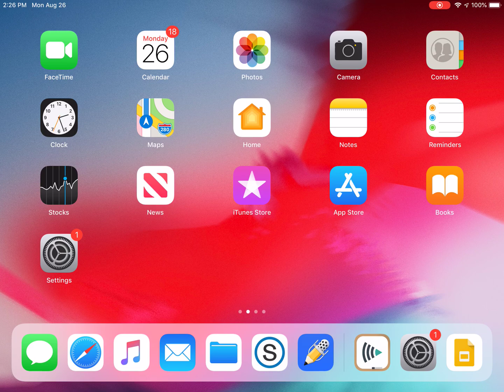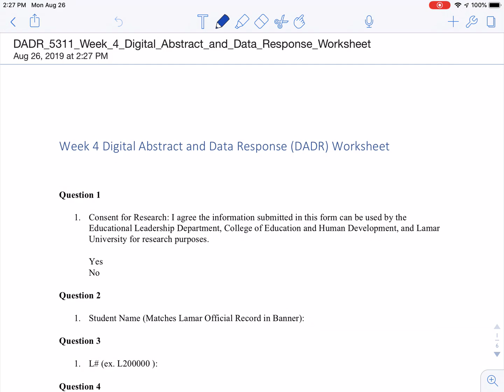Downloading a PDF from Schoology to Notability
How to download a PDF from Schoology into Notability.